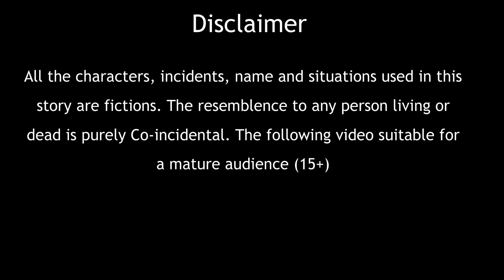गणपति बप्पा जी ने लौटाई खुशियां | Hindi Kahani | Moral Stories | Bhakti Story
गणपति बप्पा जी ने लौटाई खुशियां  | Hindi Kahani | Moral Stories | Bhakti Story |  Bhakti Kahaniya | Bhakti Stories | Kahaniya in Hindi |
गणपति बप्पा जी ने लौटाई खुशियां